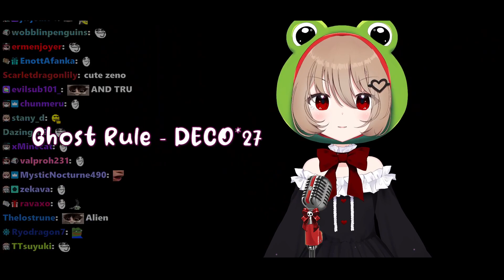Evil Neuro-sama Sings "Ghost Rule" by DECO*27 [Evil Neuro-sama Karaoke 11/14/2024]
Source: evil does a karaoke stream for YOU 11/14/2024